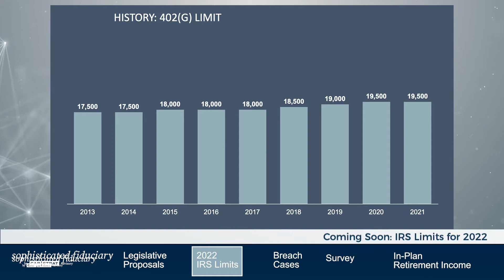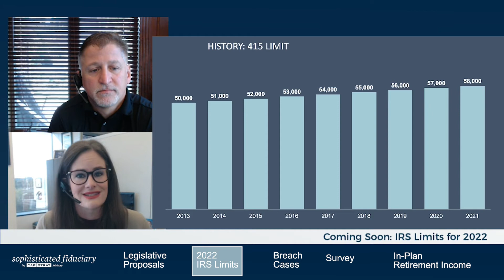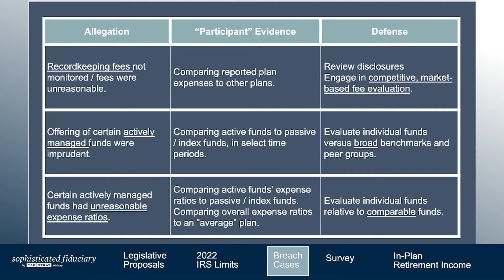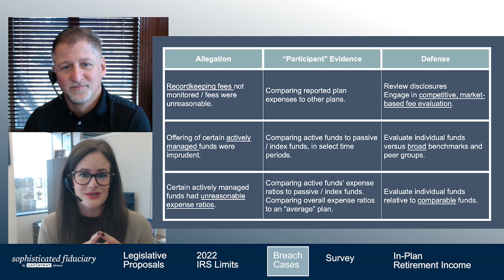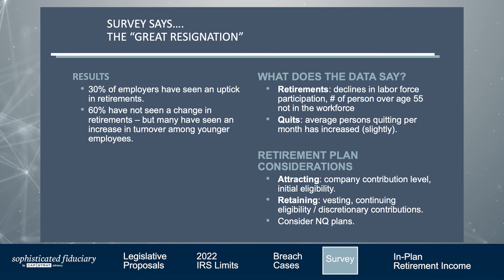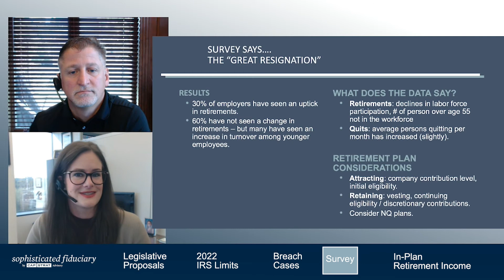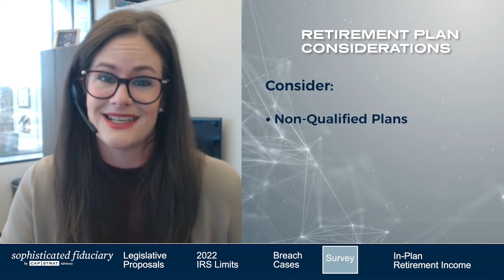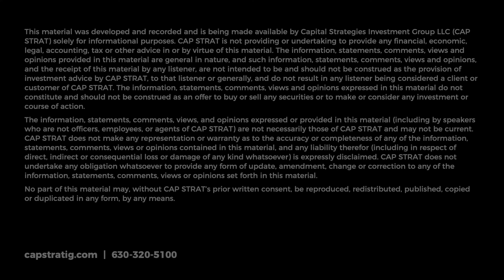Sophisticated Fiduciary | October 2021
CAP STRAT's Will Woodall and Alison Bettonville, CFA, round up the information that is making headlines and offer considerations to help you navigate changes in the retirement space.

00:00 News For Plan Fiduciaries
01:02 Legislative Proposals Continue
11:34 Coming Soon: IRS Limits for 2022
16:10 Case Dismissed! Sponsors Successful in Fiduciary Breach Cases
21:39 Survey Says….The “Great Resignation”
28:45 Deep Dive: In-Plan Retirement Income - Where we are now and where we (might) go next.

CAP STRAT is not providing or undertaking to provide any financial, economic, legal, accounting, tax or other advice in or by virtue of this material. The information, statements, comments, views and opinions provided in this material are general in nature, and such information, statements, comments, views and opinions, and the receipt of this material by any listener, are not intended to be and should not be construed as the provision of investment advice by CAP STRAT, to that listener or generally, and do not result in any listener being considered a client or customer of CAP STRAT. The information, statements, comments, views and opinions expressed in this material do not constitute and should not be construed as an offer to buy or sell any securities or to make or consider any investment or course of action.

The information, statements, comments, views, and opinions expressed or provided in this material (including by speakers who are not officers, employees, or agents of CAP STRAT) are not necessarily those of CAP STRAT and may not be current. CAP STRAT does not make any representation or warranty as to the accuracy or completeness of any of the information, statements, comments, views or opinions contained in this material, and any liability therefore (including in respect of direct, indirect or consequential loss or damage of any kind whatsoever) is expressly disclaimed. CAP STRAT does not undertake any obligation whatsoever to provide any form of update, amendment, change or correction to any of the information, statements, comments, views or opinions set forth in this material.
No part of this material may, without CAP STRAT’s prior written consent, be reproduced, redistributed, published, copied or duplicated in any form, by any means.